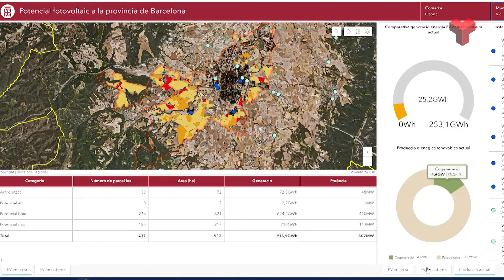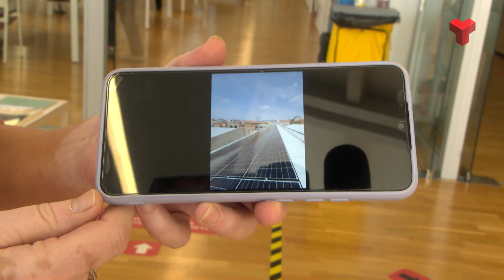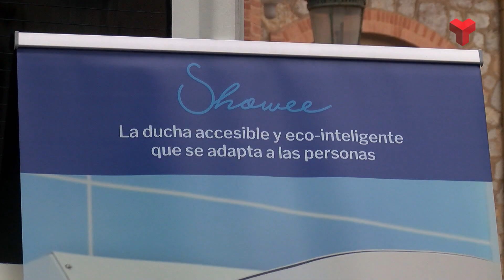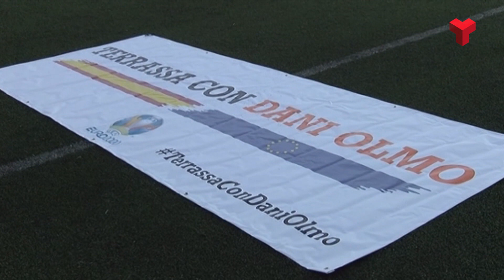Notícies Terrassa Migdia 03 07 24